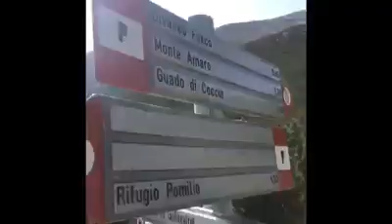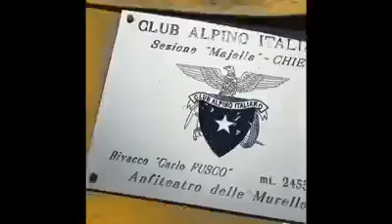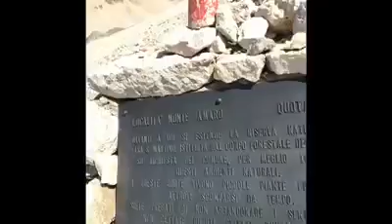Escursionismo Vetta Monte Amaro 2793mt Rifugio Pelino Abruzzo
La montagna mi ha insegnato a non barare, a essere onesto con me stesso e con quello che facevo. Se praticata in un certo modo è una scuola indubbiamente dura, a volte anche crudele, però sincera come non accade sempre nel quotidiano.
(Walter Bonatti)